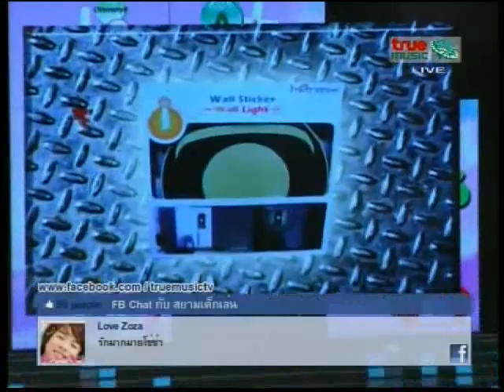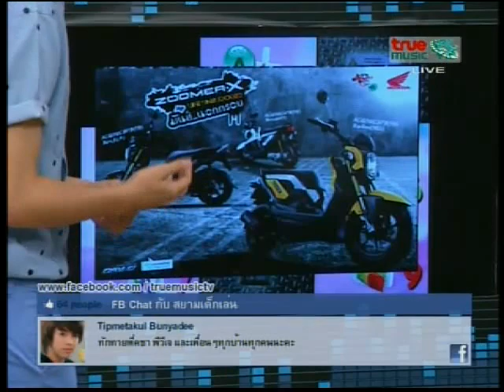AF8 คชา โปรโมท บ่ายสอง สยามเด็กเล่น 19/04/2013